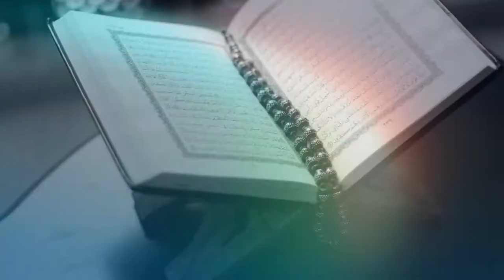Jasa Video Edit Video Promosi, Iklan Produk pakaian, Usaha, toko Online, pemasaranMakanan, minuman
KUMPULAN CONTOH VIDEO KAMI
2. CONTOH VIDEO FASHION SHOW
5. CONTOH VIDEO PERSONAL BRANDING
7. CONTOH VIDEO COMPANY PROFILE
8. CONTOH VIDEO PROMOSI MASAKAN
9. CONTOH VIDEO IKLAN KENDARAAN
10. CONTOH VIDEO UCAPAN, UNDANGAN